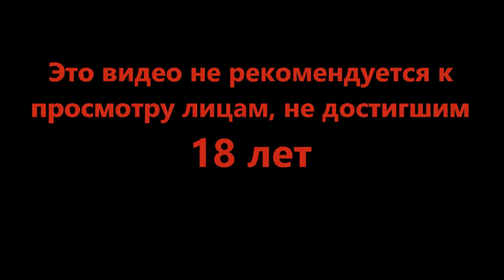Как выучить новый язык за одну ночь - Beholder 2 #18